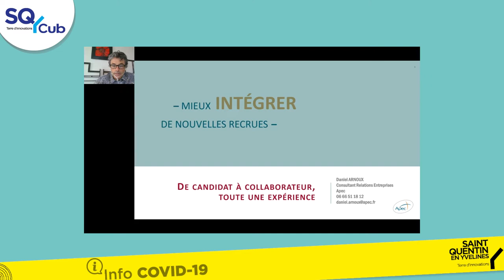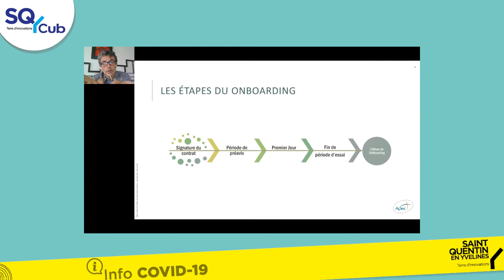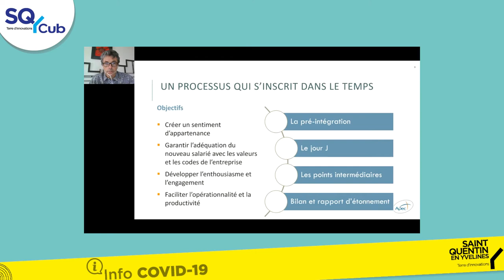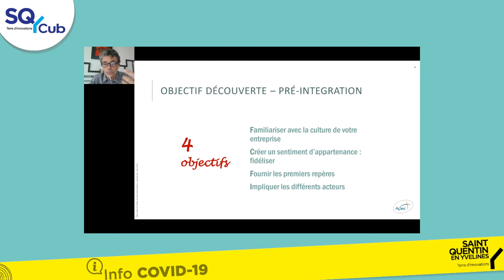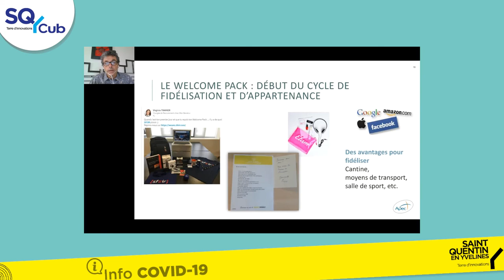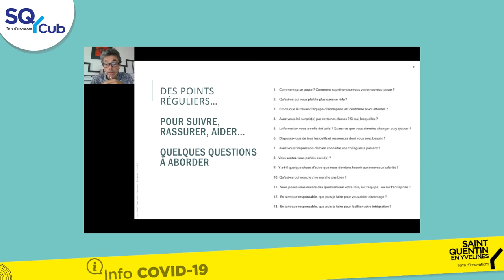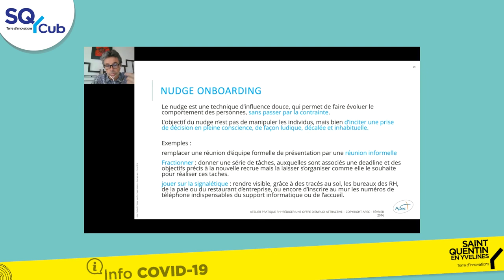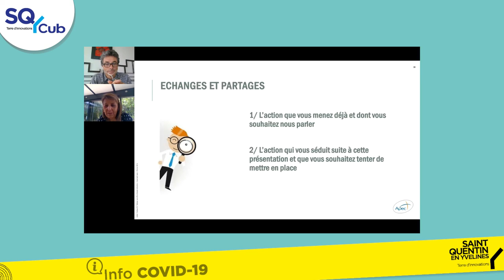Webinaire : intégrer de nouveaux collaborateurs en période de turbulence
Le Jeudi 28 Mai de 10h30 à 11h15 -
Conférence animée par Daniel ARNOUX, Consultant relations entreprises, Apec.fr